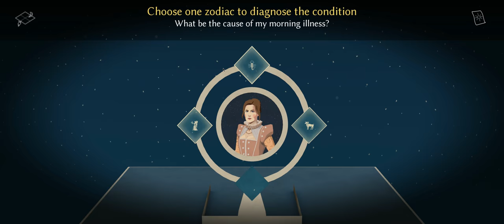Astrologaster - Playthrough Part 3 (story-driven comedy game)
Astrologaster is a story-driven astrological comedy game set in Shakespeare’s London. Based on a true - and truly ridiculous - story.
Play as ‘Doctor’ Simon Forman - unlicensed medical professional and astrologer - and help him win a medical licence. Astrologaster is a narrative-based comedy game.

Explore Forman’s life, his work, and his relationships with his clients. Make story choices by performing astrological readings. Choose strategically or make decisions just for fun - but be aware that your choices will have consequences (and unpredictable side effects!)

13 clients come to see you 5-7 times seeking advice for personal, professional and medical problems. By examining the stars in the sky, you diagnose and determine answers for your clients’ problems. As well as affecting the storyline, these choices will alter your clients’ satisfaction levels. Satisfied clients will write you letters of recommendation, and with enough of these letters you can obtain a medical licence from the University of Cambridge.

So-called “real” (licensed) doctors call Forman a quack and fraud. Help Forman prove these medical establishment elitists wrong!

System Requirements:
Windows
    Minimum:

-- Astrologaster - Playthrough (story-driven comedy game) --